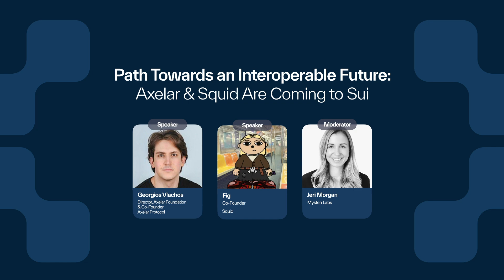Path Towards an Interoperable Future: Axelar & Squid Are Coming to Sui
Georgios Vlachos, Director at Axelar Foundation & Co-Founder of Axelar Protocol, and Fig, Co-Founder of Squid, discuss the importance of interoperability in blockchain. Moderated by Jeri Morgan, Mysten Labs.